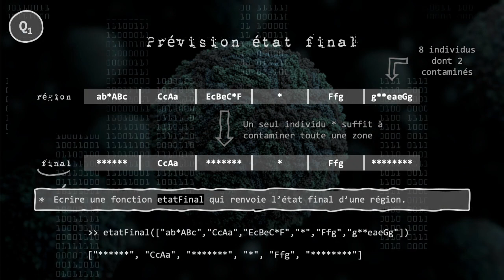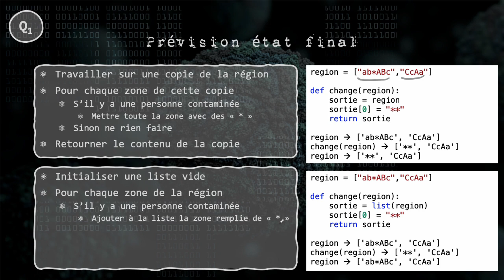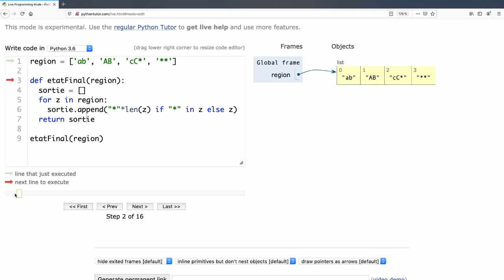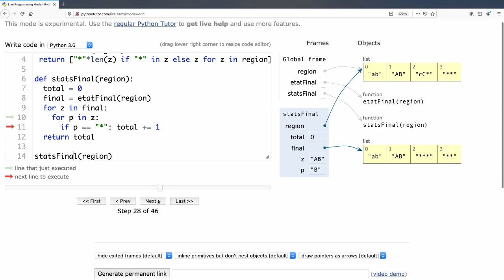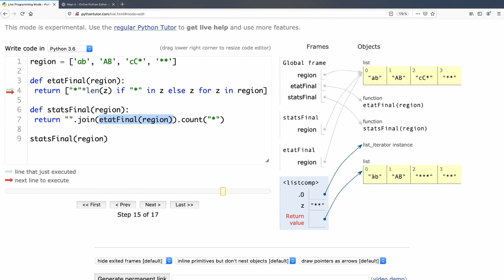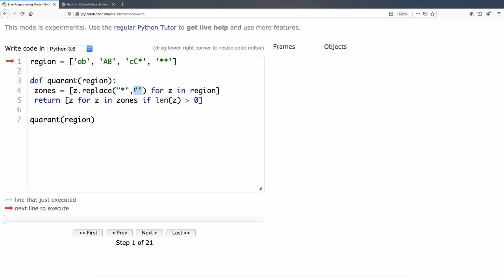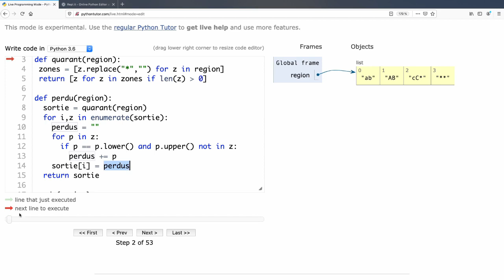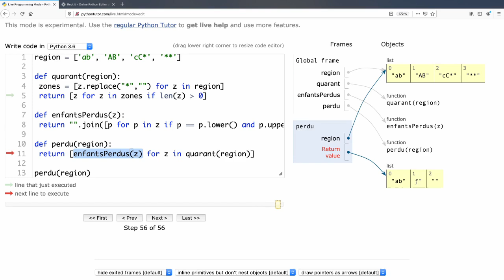Alerte au virus ! Corrigé en Python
Bien entendu il peut y avoir d'autres corrigés possibles, n'hésitez pas à les poster en commentaires !